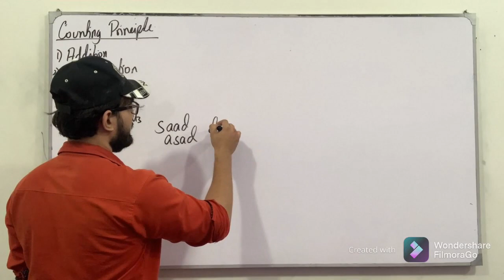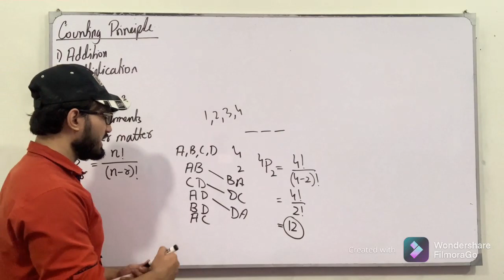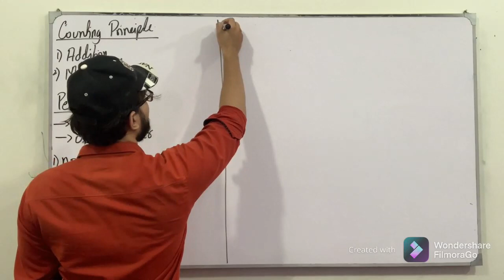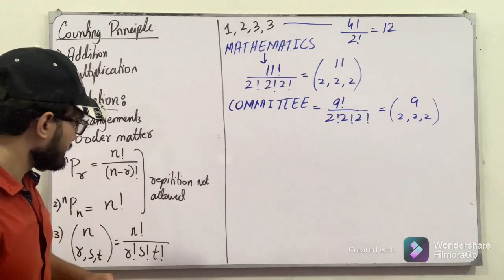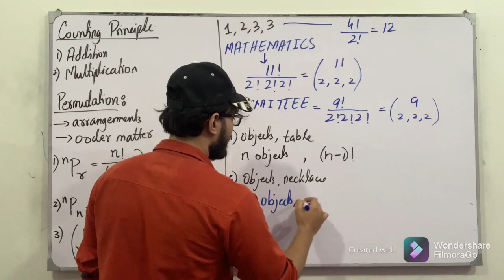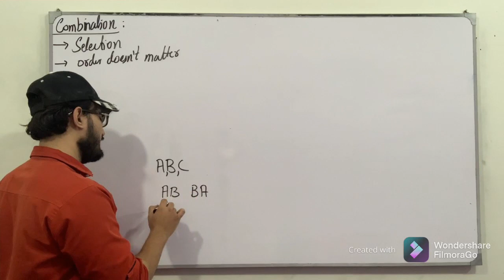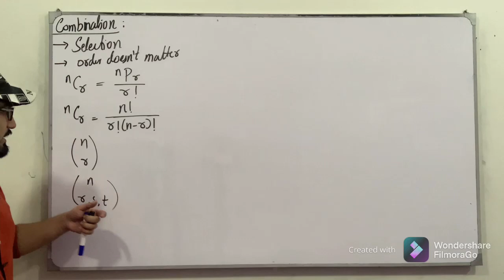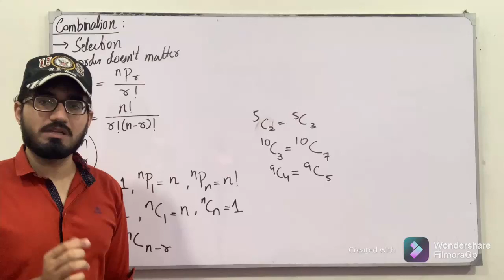ECAT Preparation || Lecture 88 || Permutation & Combination || Chapter # 7 || Class 11 || Saad Latif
In this video, I will be discussing the topics of chapter # 7, Permutation, Combination, and Introduction to Probability. I will discuss the definition, the concept of each topic followed by examples and tricks which are very helpful for the ECAT Preparation.